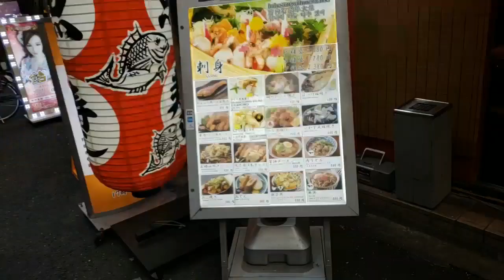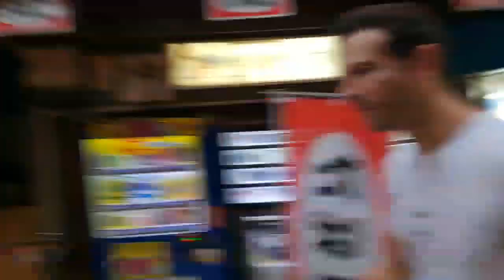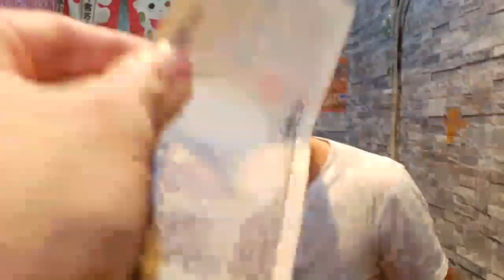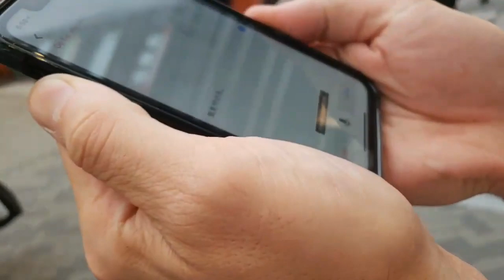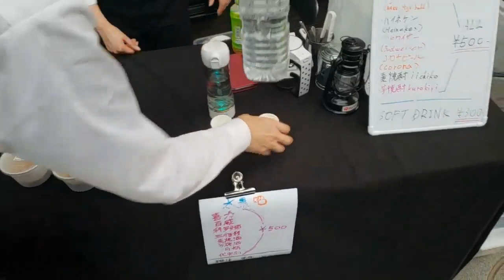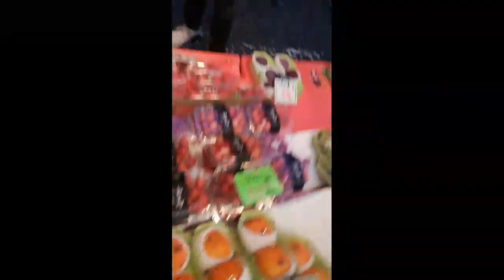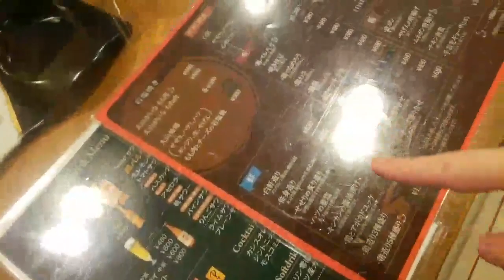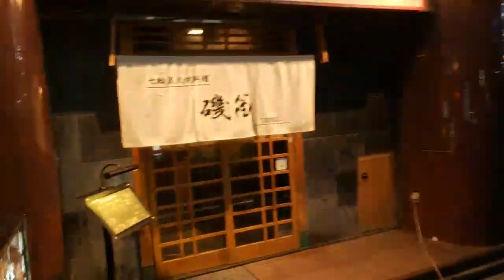AMERICANS IN TOKYO | Ice Poseidon [16/7/2019] [1/3 VOD]